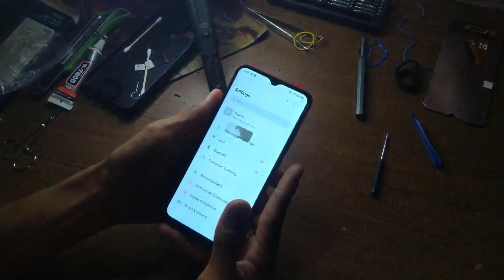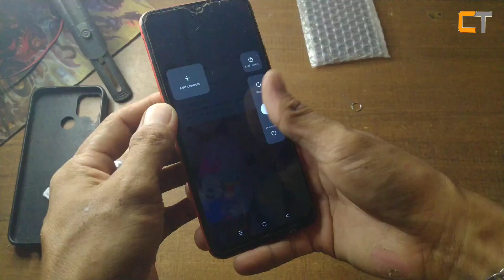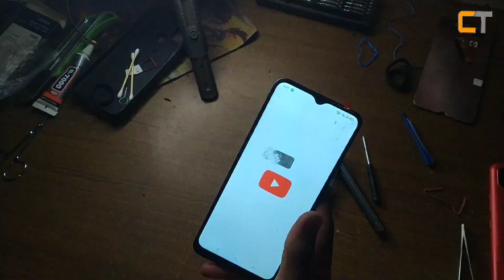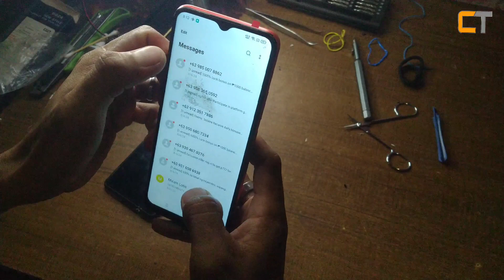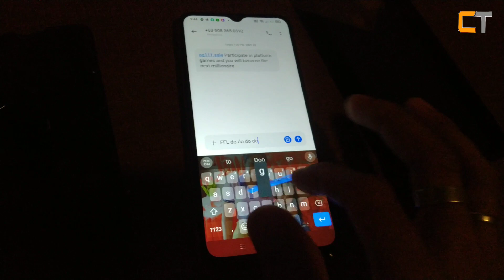Realme C12 Change LCD Unboxing From Shopee Free Accessories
hello everyone sir at Ngayon lang nag paramadam busy sa work

sa mga gusto umorder ng pla ay pwedi niyong bisitahin Ang mismong inrderan ko nito guys

Shopee Products!